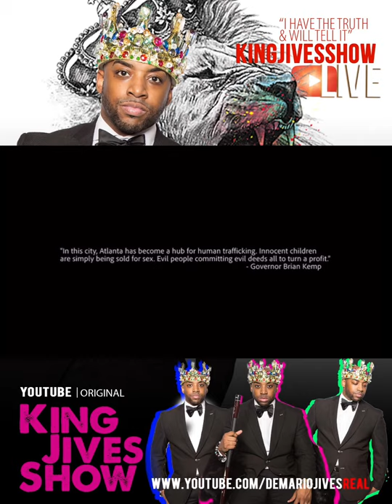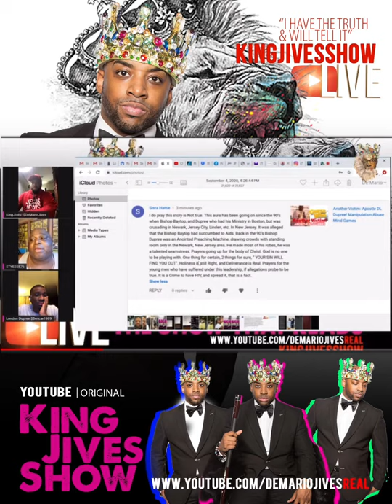The 4Kings: Sex In Church, John Grey Cheats one Wife Again! Apostle DL Dupree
As we can see this is the Eddie Long 2.0 or 2.4 or 2.5 it’s so many story that the church sweeps under the rug until one day the victims can’t take the silent treatment anymore! It’s more to it then just being quiet, it’s that fact that you see the person in the streets in church in the store and they and ppl act like nothing ever happened. This should have been the MeToMovement but too many friends to many families to many church positions and titles and not to mention too much money. Let me just summit up for you, the church is big business! -KingJives ￼

                        KCMoves

YouTube.com/KenMario
YouTube.com/DrDJives

Kissing Challenge!!!